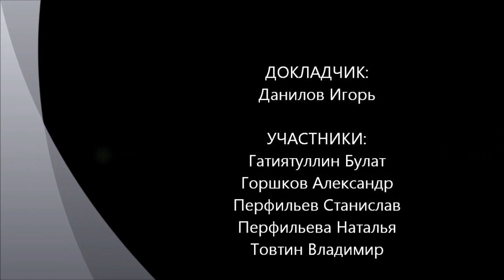Метафизическая сакрализация власти в России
Семинар "Философского Штурма" посвященный философскому осмыслению прошедших выборов в России с позиции фундаментального противостояния двух взглядов на природу власти - сакрализованной в рамках Византийского эгрегора и функционального в рамках Европейского проекта. Состоялся 31.03.12
Докладчик:
Данилов Игорь, к.филос. н.
Оппоненты:
Участники: Гатиятуллин Булат (к.филос.н), Горшков Александр, Перфильев Станислав, Перфильева Наталья, Товтин Владимир